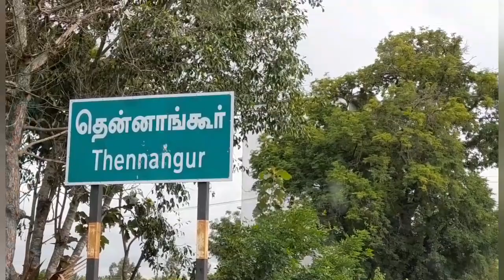மதுரை மீனாட்சி அம்மன் பிறந்த திருத்தலம். BIRTHPLACE OF MADURAI MEENAKCHI - THENANGUR